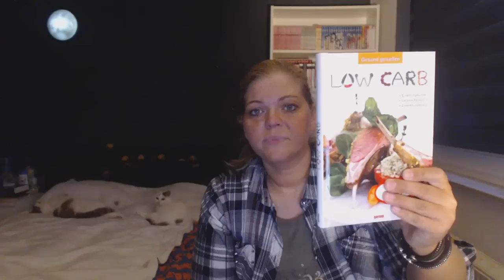Meine Essgewohnheiten Post-OP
Post an:

VerisChannel
Postfach 10 39 04
45039 Essen